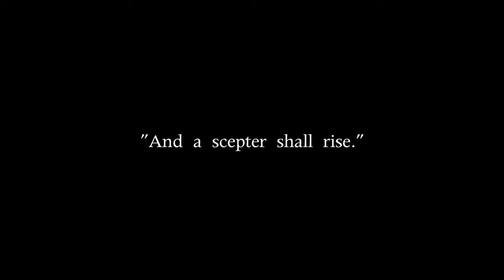The Record Keeper - Episode 7 The Heist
Good an evil make battle plans to prepare for the arrival of the prince.